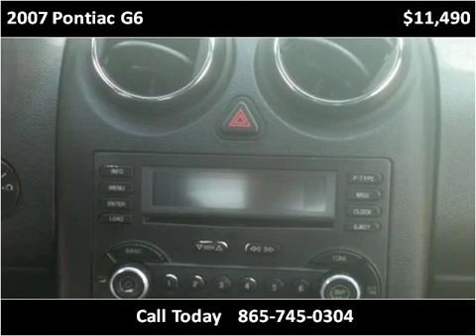2007 Pontiac G6 Used Cars Maynardville and Knoxville TN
This 2007 Pontiac G6 is available from Volunteer Motors & Trailer Sales.